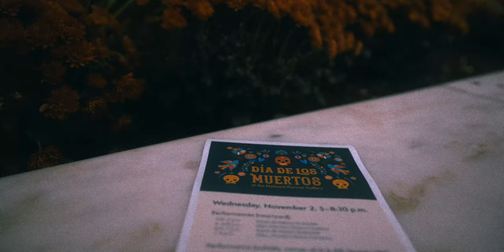Dia De Los Muertos at The National Portrait Gallery | Filmed on Sony Cinema Line FX3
In Loving Memory of Mi Abuelito.